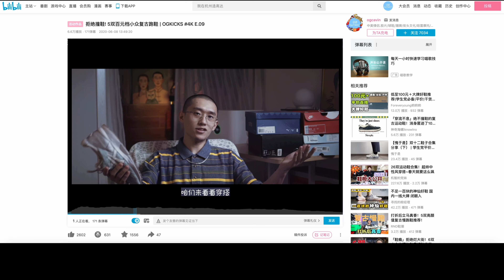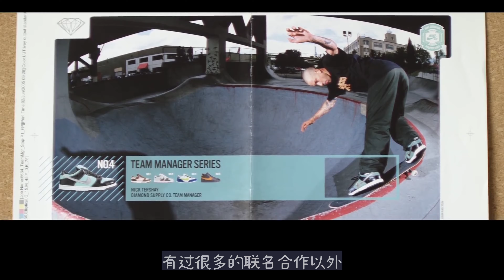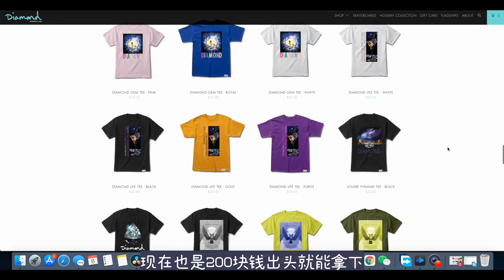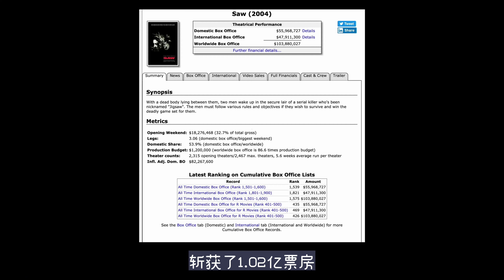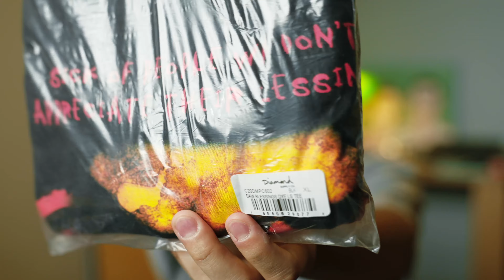Diamond Supply Co. X Saw Collaboration | OGKICKS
微信公众号/个人号: OGTASTE (OGKICKS)
OGKICKS 是一档关于球鞋的节目.
本集是 OGKICKS 的第16集, 讲述了美国老牌街头滑板店铺 Diamond Supply Co. 背后的故事
以及最新的万圣节"电锯惊魂"联名开箱.
感谢各位朋友的支持!